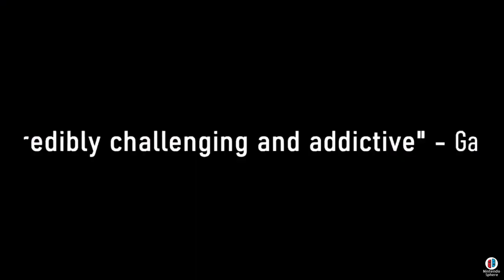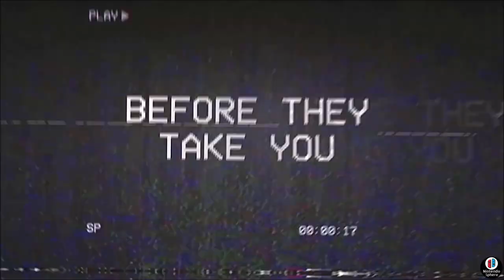All 25 New Switch Games ANNOUNCED Release Week 3 November 2020 Reveal Exclusive Nintendo Direct News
25 New Nintendo Switch Games Announced during Week 3 November 2020.
In this quick wrap up I'll be covering news for a new batch of gaming coming to the Nintendo Switch this and next year.

Next Gen is upon us and Nintendo is still out here doing it's thing, check out what new games were announced this past week!

Episode 183